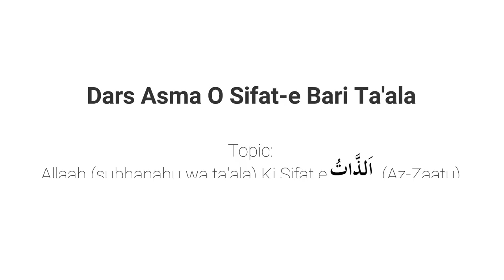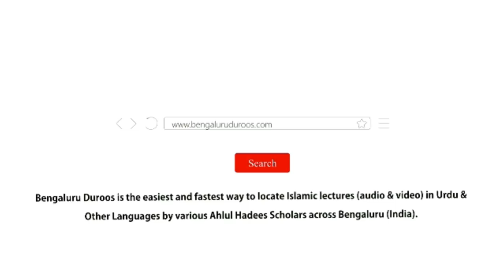Asma O Sifat Part 52 | Allaah Ki Sifat e الذَّاتُ (Az-Zaatu) by Muhammad Muadh Abu Quhafah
Topic: Part 52 - Allaah (subhanahu wa ta'ala) Ki Sifat e الذَّاتُ (Az-Zaatu)